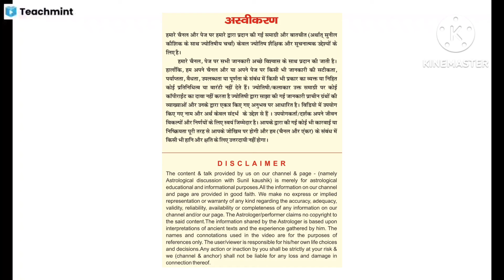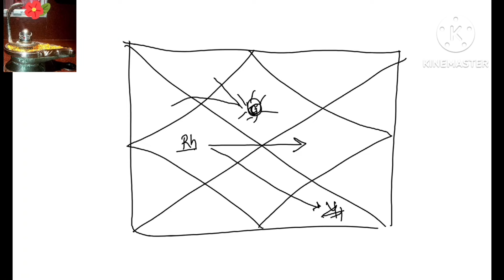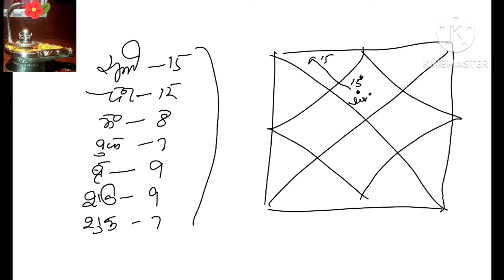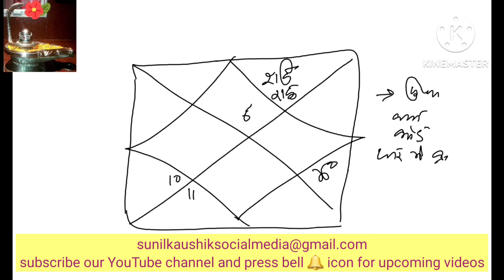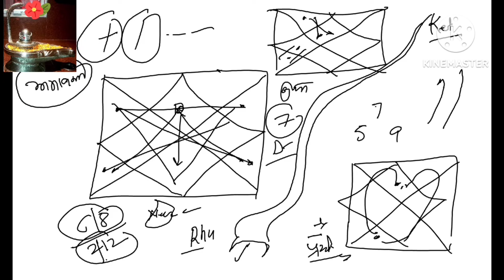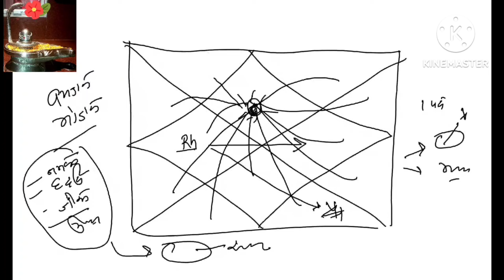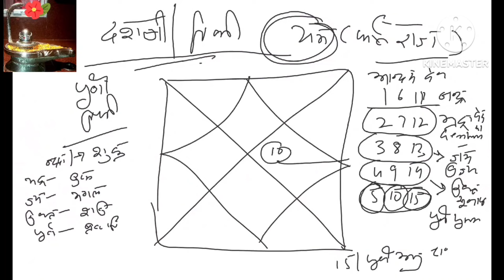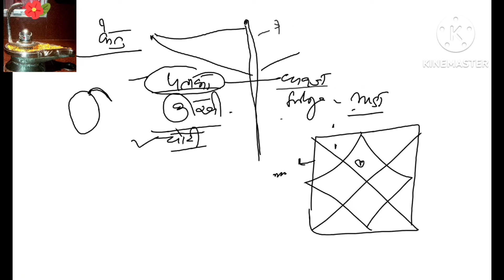Ketu केतु & 10 lunar tithi with 5 elements of tithi. दशमी तिथि व तिथियों के पांच तत्व